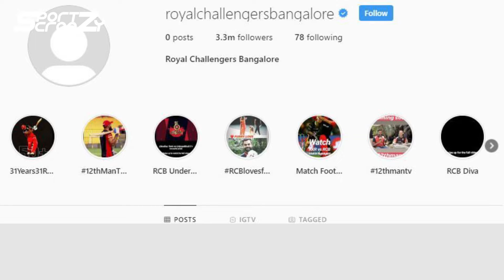RCB’s logo goes missing | Virat Kohli confused | BIG ANNOUNCEMENT & CHANGES BY RCB FOR IPL 2020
Royal Challengers Bangalore removed their profile picture and posts from their social media accounts, including Facebook, Instagram, and Twitter. This comes a day after the team signed Muthoot Fincorp as their title sponsor for IPL 2020. The title sponsorship includes jersey-front logo placement, and in-stadium integration at home matches, social media, and other popular mediums of entertainment such as television, a statement from the team has said.

The move has sent fans and players alike into a tizzy. No one is yet aware of the reason behind the decision of the management, not even the captain. Royal Challengers captain Virat Kohli expressed his surprise at the decision by tweeting.

The display picture and the cover picture was removed from all social media accounts of the team, while the team name was changed to just Royal Challengers.

Royal Challengers announced a three-year partnership with Muthoot Fincorp Ltd on Tuesday, which is part of the Muthoot Pappachan Group, more commonly known as Muthoot Blue.

rcb
royal challengers bangalore
ipl
ipl2020
ipl2020news
rcbipl2020
RCB
Virat Kohli Royal Challengers Bangalore
Royal Challengers Bangalore
ipl 2020 rcb team
latest ipl news